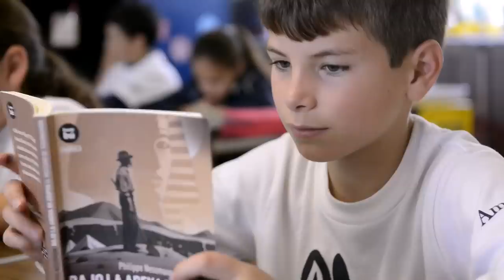Colegio Americano de Puebla - Make a Difference (Cineminuto)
Si queremos que el mundo sea un lugar más justo, solidario y feliz, tenemos que empezar a construirlo de otra manera. En el Colegio Americano de Puebla buscamos cada día nuevas formas de inspirar a nuestros estudiantes a marcar la diferencia: ¡mira cómo lo hacemos!

Producción: OMM Ensamblaje de Ideas
Dirección: Melchor Morán
Guión: OMM Ensamblaje de Ideas
Animación: Leonardo González

Producción Ejecutiva: Colegio Americano de Puebla